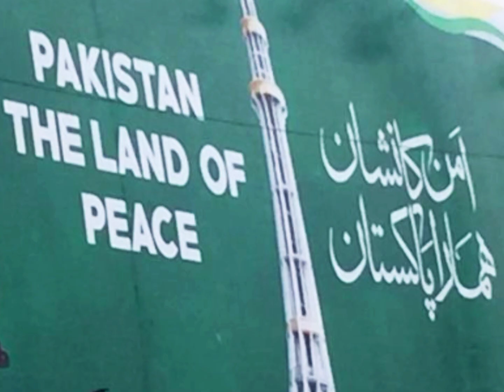Radio Pakistan External Services at a glance